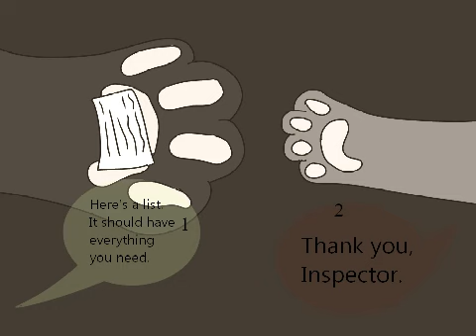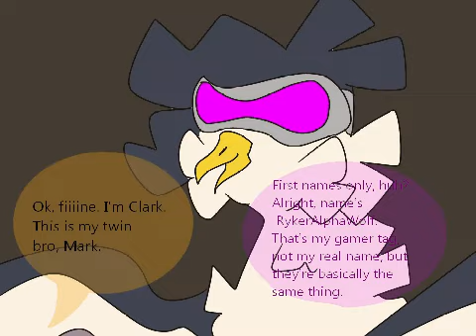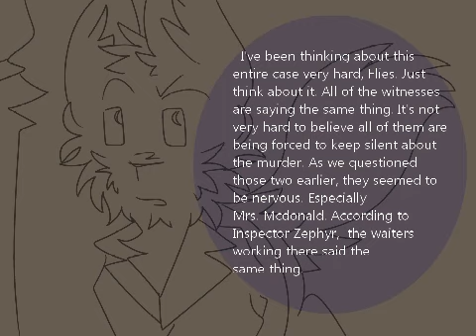Luck's Hatred - Chapter 5 (COMIC SERIES)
[Luck's Hatred] ~ Chapter 5, Case 2 - The Power of the Eyes - Adrian and Arnold start their investigation, but something peculiar happens...
Luck's Hatred

A detective cursed with bad luck somehow solves some of the most puzzling and unnatural cases in London.

Audio(s):

Audio - 24 | The Wind Across Russia (Dai Gyakuten Saiban Soundtrack)

Layton Brothers: Mystery Room - Track 5 (Deductions)

Layton Brothers: Mystery Room - Track 10 (On the Case)

Layton Brothers: Mystery Room - Track 11 (Unease)

Layton Brothers: Mystery Room - Track 4 (Investigation)

All Sound Effects found on YouTube

HOW PROFILES WORK:

On the top of the profiles will be the following in brackets: [_____'s PROFILES]. All of these profiles are based of a single person's notes and thoughts. For example, if you see [ADRIAN'S PROFILES], these are Adrian's notes, so you won't see characters in Adrian's notes that he hasn't gone face to face with.

[ADRIAN'S PROFILES]

ADRIAN FLIES | 32
'That would be me. And you must be Inspector Zephyr. I've heard a lot about you.'
"Me. I'm a regular detective, just cursed with bad luck. I'm currently taking a new case, involving a murder in a restaurant."

ARNOLD FRAID | 21
'HEY! I am NOT a CHILD!'
"My client for this case. He's a little childish, but also amazingly perceptive."

ARTHUR ZEPHYR | 26
'Here's a list. It should have everything you need.'
"A Scotland Yard inspector, and a friend of FLORENCE LYGHT. Despite his looks, he's actually very shy and friendly."

ANNIE ELLIS | 21
'...Bye. I guess.'
"INSPECTOR ZEPHYR's apprentice, and a fierce and brave young woman. She appears to be quite fond of INSPECTOR ZEPHYR."

FREDDY MAY | 29
'Well, I don't see why not, I guess.'
"MILA MCDONALD's partner and a customer at Robinson's during the murder. He seems to have a lot nervous tendencies."

MILA MCDONALD | 29
'Oh! That must be Flor! She's real early.'
"FREDDY MAY's partner, and a customer at Robinson's during the murder. She's very sweet and friendly, yet acts as if she's hiding something."

[RYKER'S PROFILES]

'RYKERALPHAWOLF' | 16
'Hello, you two.'
 "That would be me. I would consider myself to be quite charismatic and cool. RykerAlphaWolf is my gamer tag and the name I gave to those two gremlins."

CLARK | 13
'Ok, fiiiine. I'm Clark.'
"A feisty little guy who's a little naive yet protective of his twin brother. He seems to be spying on MR. ADRIAN FLIES."

MARK | 13
'Hm?'
"CLARK's twin, and a sensitive little kid. He appears to be a bit shy, as he's constantly hiding behind CLARK, but the two share the same curious and naive traits."

ADRIAN FLIES | 32
"My target, and the one I'm supposed to be watching. He's most likely aware of my presence, as he's seen me before. I should tread carefully around him. His personality seems to be slowly shifting."

[ARNOLD'S PROFILES]

ADRIAN 'ROWAN' FLIES | 32
'Well, well! If it isn't my sister.'
"Something's gone over Flies. He's acting all creepy, acting as if this ANDRE EVANS was his sister? He must be referring to someone else. I noticed his eyes are glowing blue."

ANDRE EVANS | 24
'Wait... Rowan?'
"The current manager of Robinson's. He appears to have been in a struggle with the lady that was sitting with the victim during the murder, Ms. BERRY I believe her name was. He has some markings on his ears in the shape of eyes. He can, somehow, still see."

ARNOLD FRAID | 21
'Flies?...'
"Me. I'm ADRIAN FLIES' client, and I came to him so he could solve the case of my brother's murder, ARCHIE FRAID. But I don't like how Adrian is acting at the moment, and I can't help but feel scared."